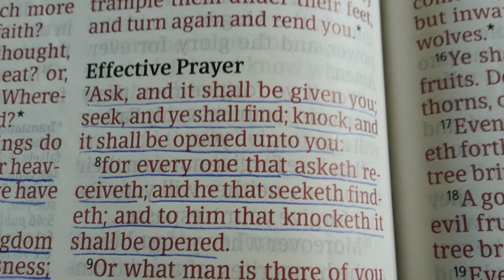Ask, Seek, Knock || Memory Verse Tune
Memory Verse Tune
Matthew 7:7-8 King James Version 7 Ask, and it shall be given you; seek, and ye shall find; knock, and it shall be opened unto you: 8 For every one that asketh receiveth; and he that seeketh findeth; and to him that knocketh it shall be opened.